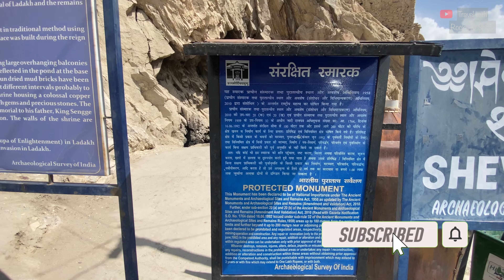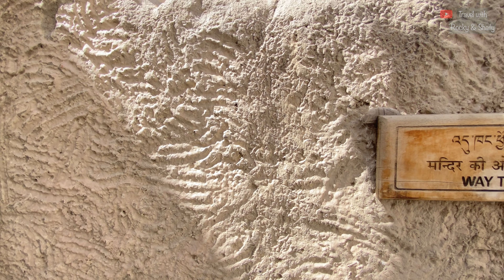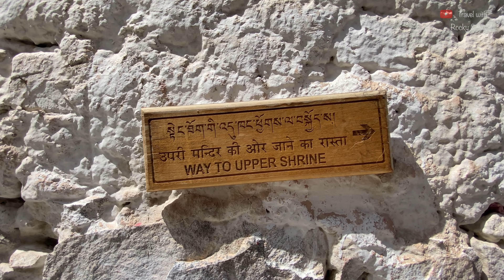Places to visit in Ladakh 🚗 | Monastery Visit 😍 | Exploring Ladakh | Road Trip 2022 🇮🇳 | Shey palace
Shey Palace/Monastery is the second largest monastery in Ladakh. It was constructed in 1655 (17th Century) by King "Deldan Namgyal" in the memory of the father "Sengge Namgyal" of the Namgyal dynasty also known as the "Lion King". The Shey Monastery once served as the summer residence of the Ladakh royalty and so its name is called Shey Palace. Now it is used as a monastery by the locals.